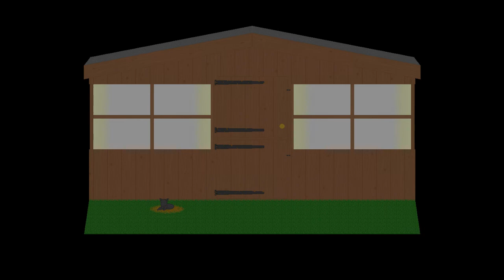shed palaver trailer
.shed. palaver...